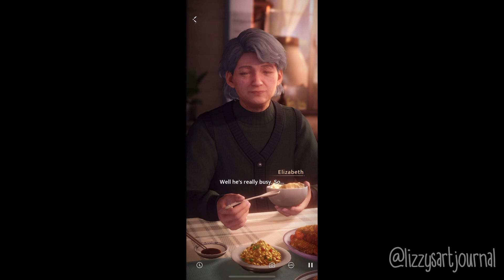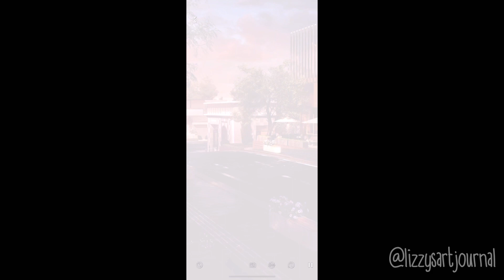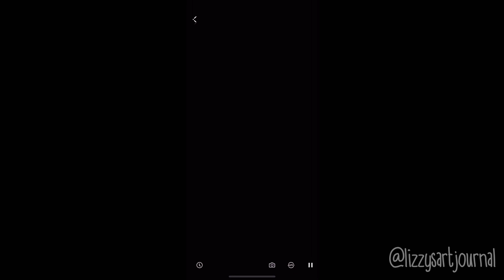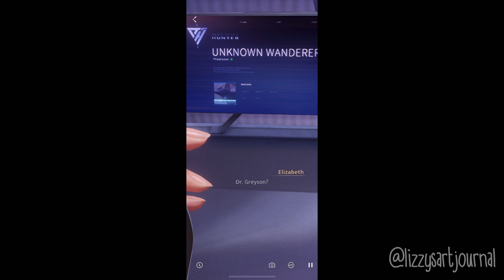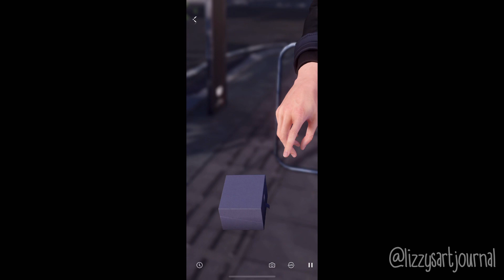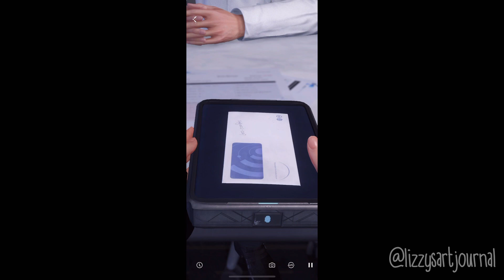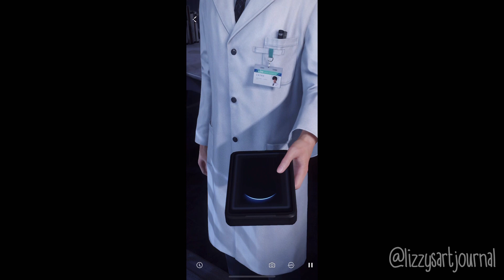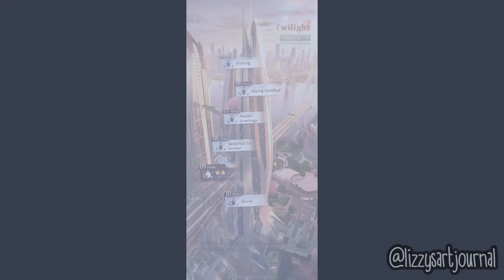[Love and Deepspace] Gameplay: Chapter 4 Part 1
Man... i'm still trying to cope with everything that happened.

Game developed by & belongs to: papergames/infoldgames